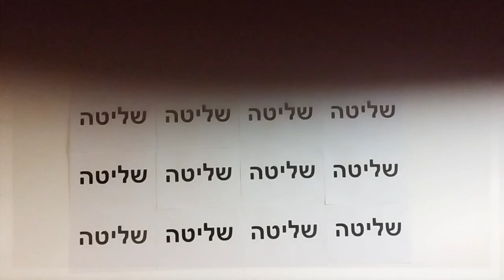תשדיר שלישי של מפלגת הפיראטים 2022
בחירות לכנסת ה-25
Israel Elections 2022